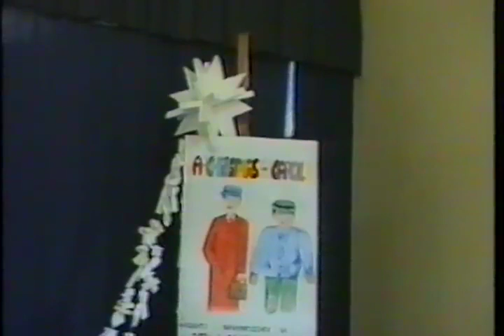A Christmas Carol 1989-90.mp4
Rappresentazione scolastica in occasione del Natale 1989.
Anno scolastico 1989/90 - Scuola Media "L. Santarella" di Corato (BA) - Classe I F